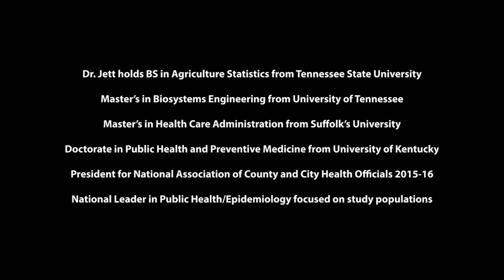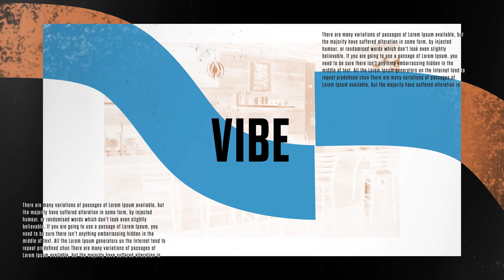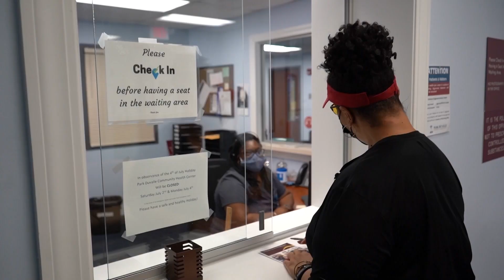CEO Live Talks: Dave Christopher | Part One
Dave W. Christopher Sr., is the Executive Director and Founder of Amped which he founded in
 2014.

In 2017 in an effort to provide underserved and underrepresented youth and adults in West
Louisville with living wage jobs in technology Amped launched their Technology Workforce
Development program focused primarily on Black and Brown youth and adults. Dave is also the
founder of Tekni Solutions and Level Seven Recording Studios.

A graduate of the University of Louisville, Dave also received three nonprofit leadership
certifications from Harvard University’s Kennedy School of Politics and another from Spalding
 University Leadership Development Institute.

In April 2020, in the midst of a pandemic and worldwide racial unrest, Dave founded the
Russell Technology Business Incubator, the first and only business incubator focused on
 supporting Black and LatinX businesses in Louisville's west end. The program is now in its third
year.

During his career Dave received the following recognition: Most Admired CEO, Healthcare
Equity Innovation Award, Metro United Way Changing the Narrative Award, KET American
Graduate Hero, Light The Way Award, Kentucky Blacks in Media, Metro United Way Black
Male Achievement Innovation, Mary Sullivan Community Service Award, Black Male
Excellence Fellowship, Alden Fellowship, and Humana Foundation Fellowship.

Dave served in the U.S. Air Force from 1981 to 1992. Dave is a proud member of Alpha Phi
Alpha, Inc. and most importantly a husband, father, and child of God.

Watch CEO Live Talks each Saturday at 11am on WBKI-TV!

Get more on Dr. Jett and Park DuValle Community Health Centers online at pdchc.org